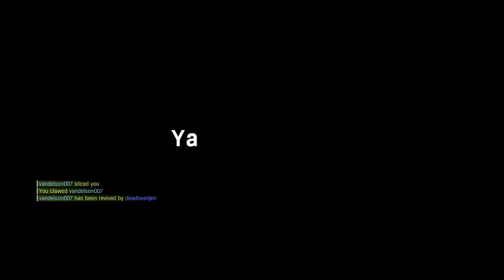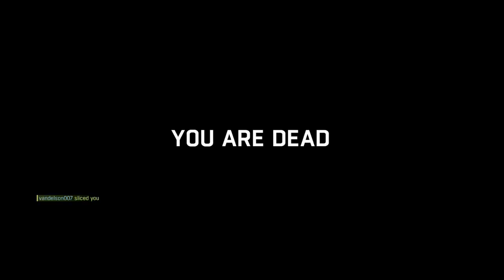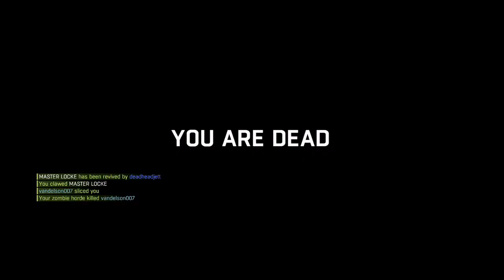Dying Light | Twitch | The Theatrical Theme for Poltergeist III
The Theatrical Theme for Poltergeist III "By Chris Zabriske"

Todays I Need To Chill. So I Went on Twitch, With no Mic. But I Managed to Throw in some Music. As you guys know I don't do much music in my videos so Enjoy.

My Headset Mic is on its way guys. So I will be able to stream Twitch. If you have not Followed me on twitch yet You Should because I am going to be going over there to make more Youtube Videos. Also Be Mindful of my Donation Goals I am trying to Raise $1000.00 To buy a new Computer so I can increase my video quality and be able to Edit like a pro.